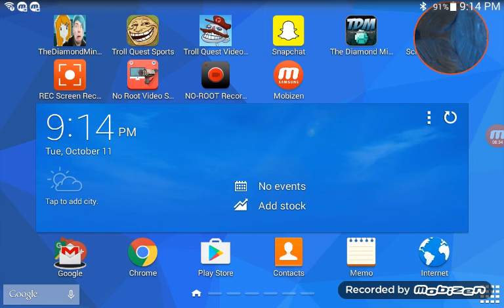October 12, 2016